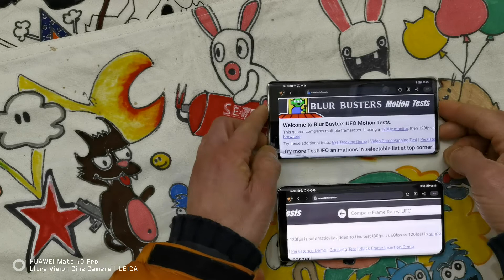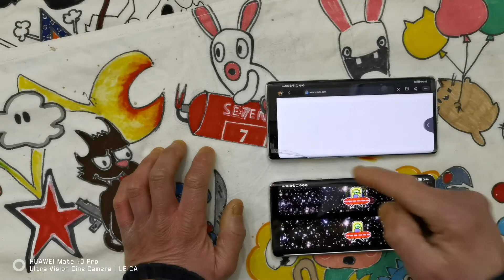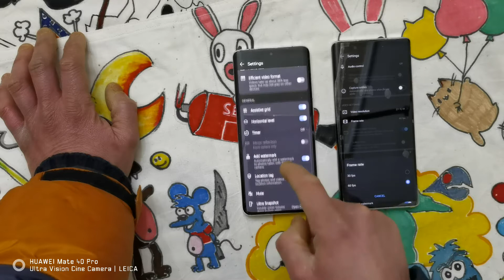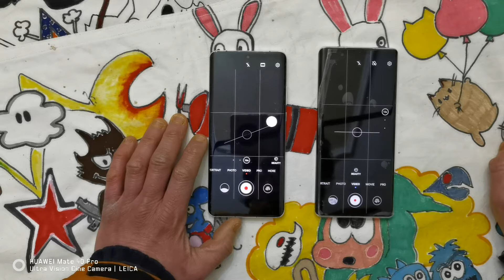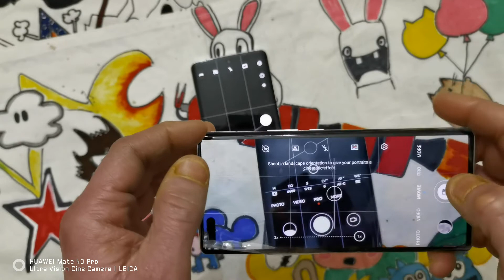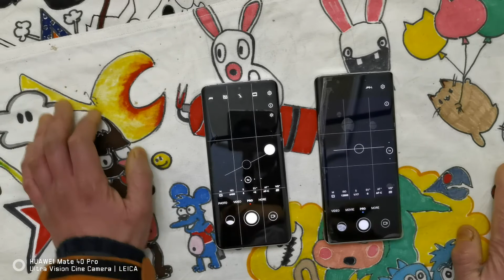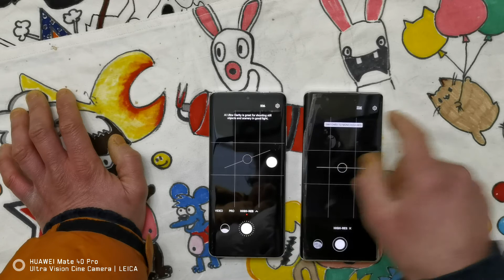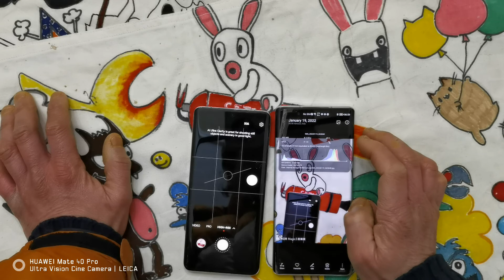Huawei P50 Pro VS Honor Magic 3 Pro+: Camera App comparison.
Hello,
the video is quite long, but you can have a head-to-head between the camera app (and related workflows...) of Huawei and Honor.
The mobiles are running with HarmonyOS 2 (Huawei) and MagicUI 5 (Honor) and the result is...:-)

Have a good view!